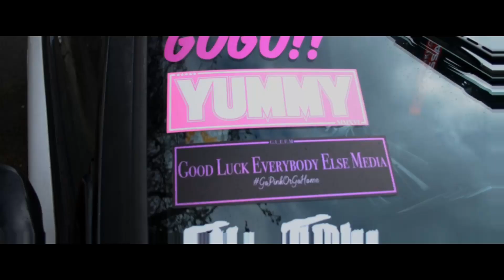NISSAN FEST 2019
Welcome to NissanFest 2019!

We'll once again be at evergreen speedway April 13, 2019

We'll be having:
- Car Show
- Team Tandem Drifting
- Autox